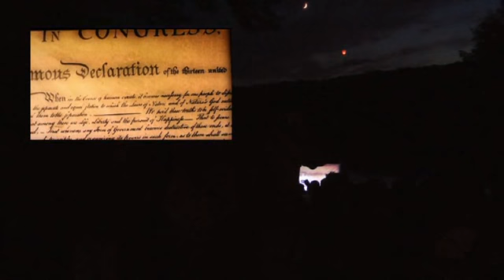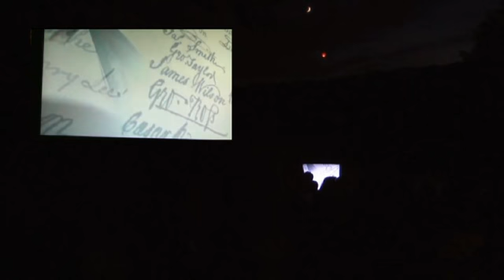Independence Day Celebration 2011